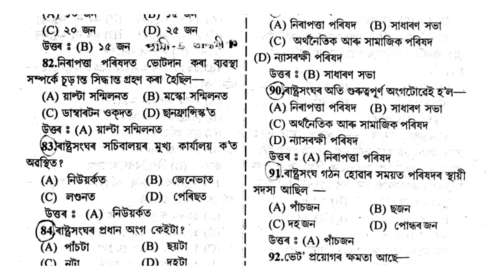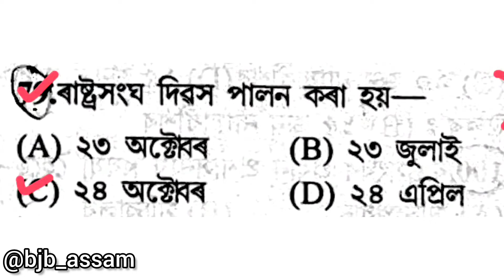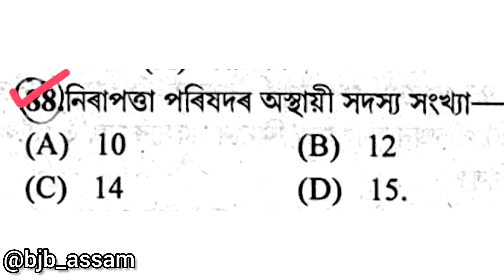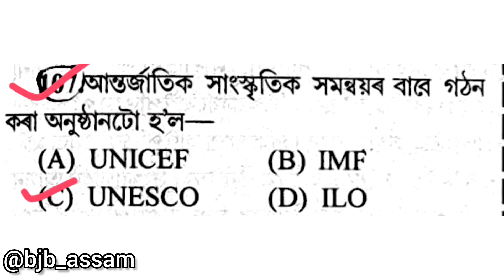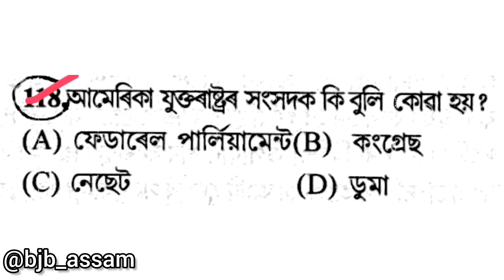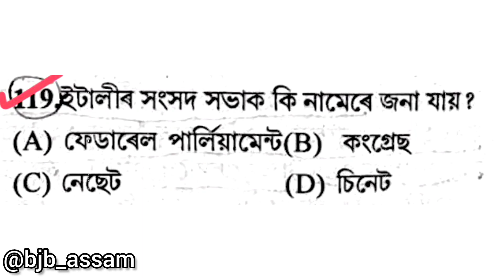World's Politics Gk // বিশ্ব ৰাজনীতিৰ Gk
world's Politics Gk
general knowledge questions
gk
politis gk